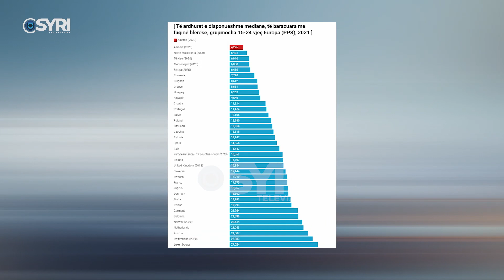Eurostat: Mungesa e të ardhurave po largon rininë